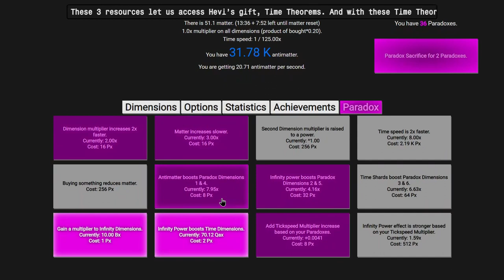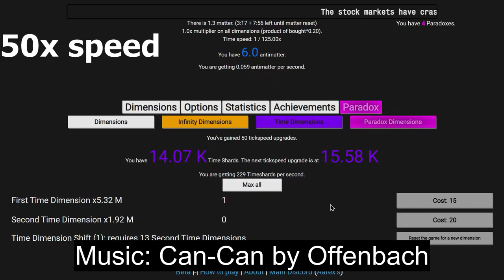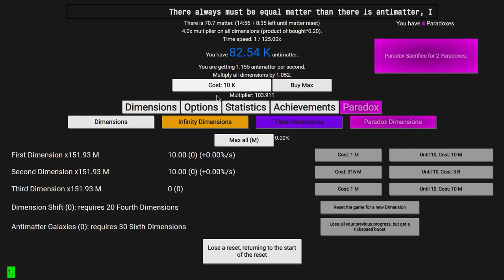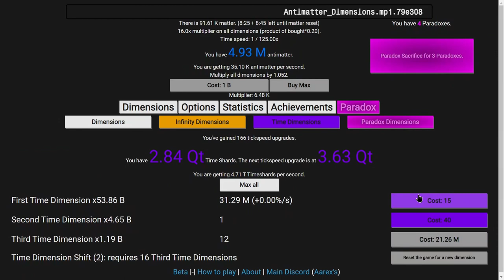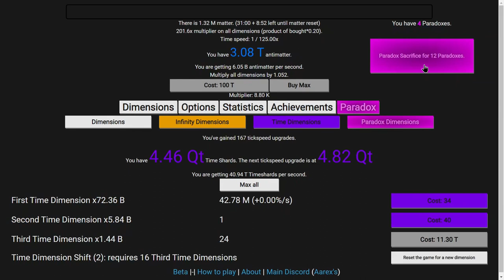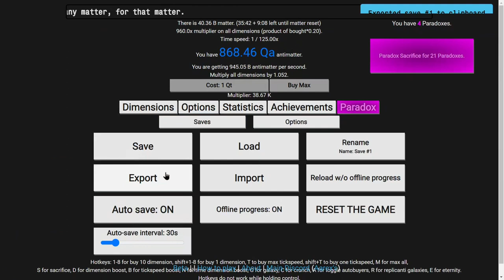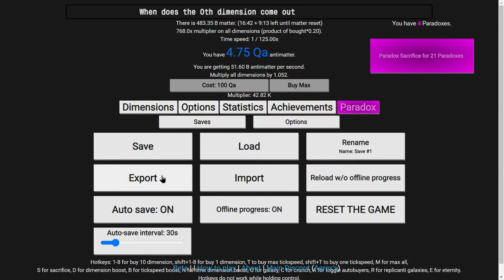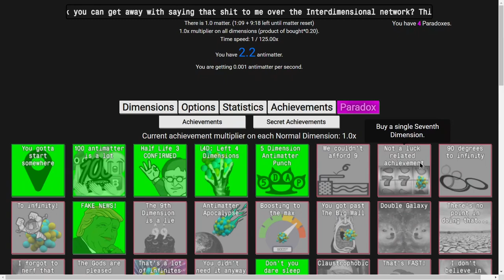Antimatter Dimensions NG-5 Episode 4: DIMENSION SHIFT!!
Antimatter Dimensions NG-5. An Antimatter Dimensions mod so insane it takes me this many episodes to reach the very first prestige layer of the vanilla game! What does it do, and how powerful is it? Watch to find out! Hope you enjoyed!

To get to NG-5, click "Options", then "Saving", then "Load", then "Mods", then click "NG--" 4 times, then click "New save", and you will have yourself a save of NG-5!